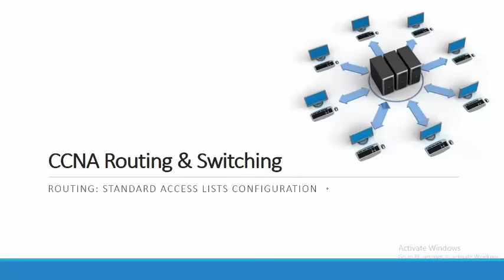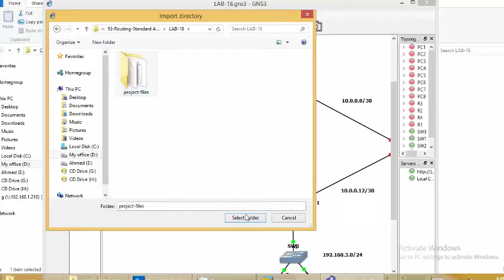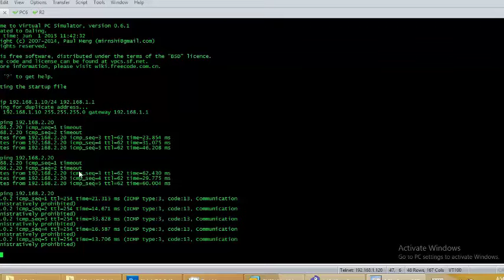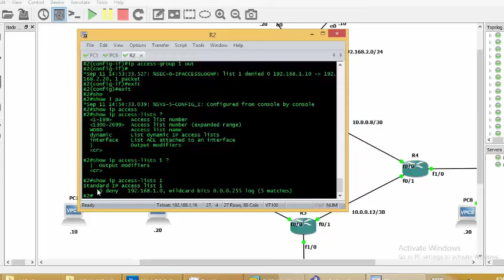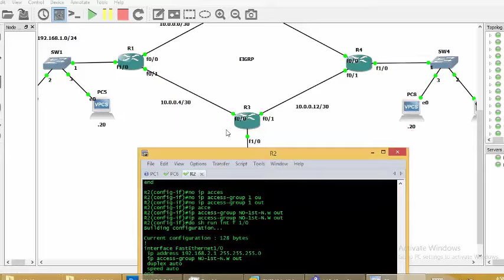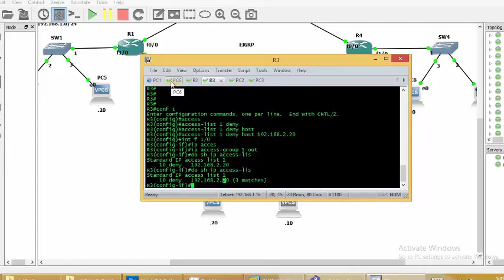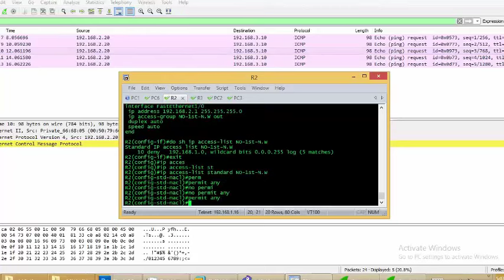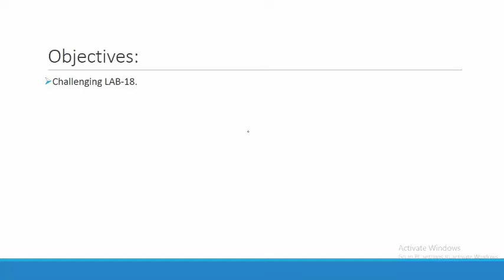53-Routing: Standard Access Lists Configuration